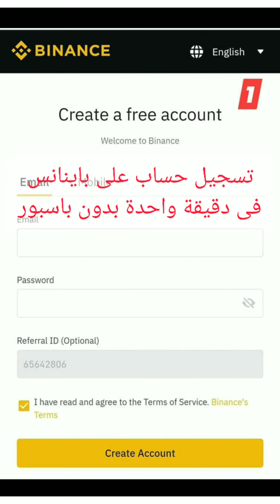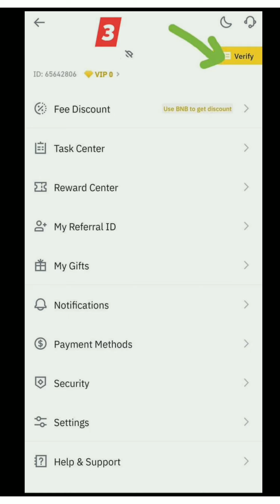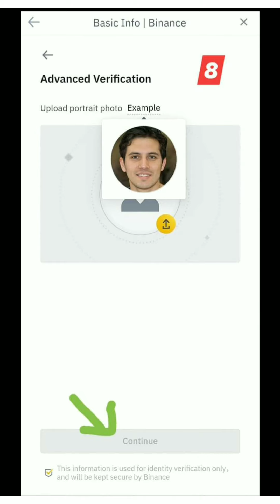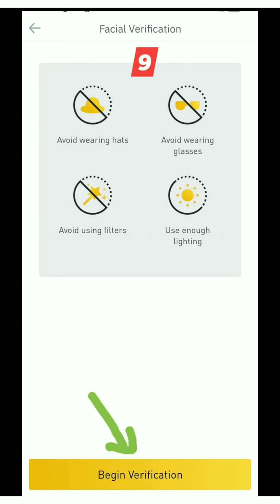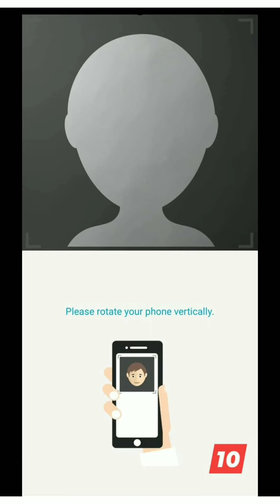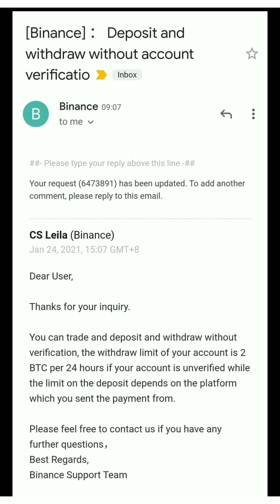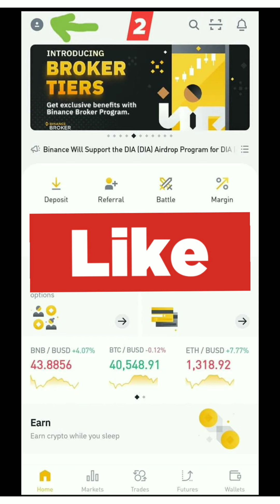تسجيل حساب مجانى على منصة باينانس فى دقيقة واحدة ومفاجأة فى حد التداول بدون تفعيل الحساب بجواز السفر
لينك التسجيل بمنصة Binance